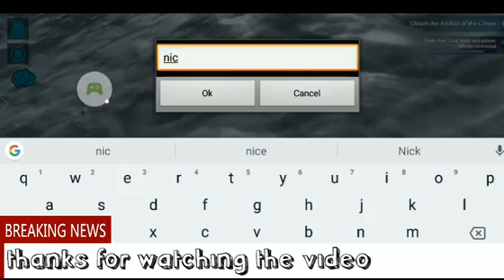BUG IN ICE BERG . ARK SURVIVAL EVOLVED MOBILE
Something wrong Whit ice Berg coordinate 10.10